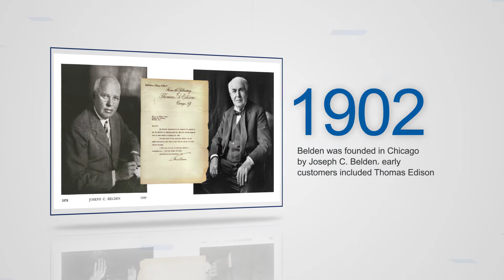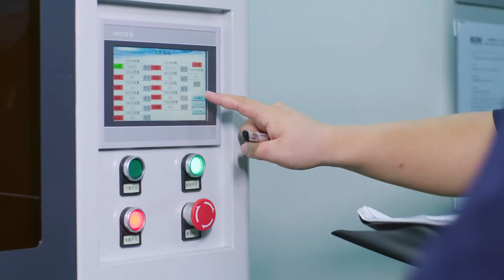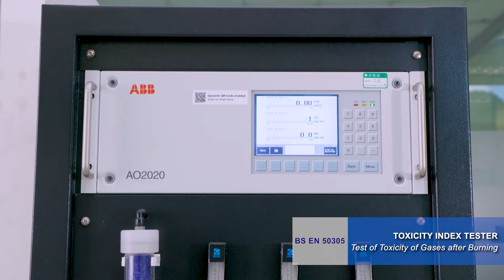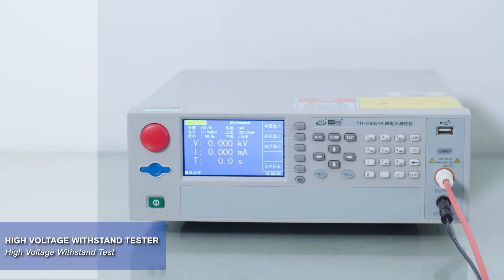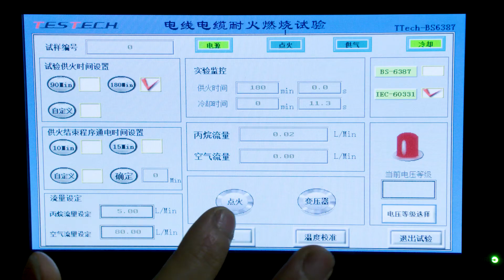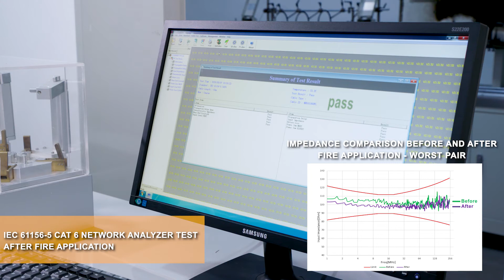Belden Engineering Center is Ready to Thrive through Disruptions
Belden has come out with its very first video showcasing the center’s world-class equipment, focusing on the Belden Engineering Center for R&D and Innovation. Watch the video to learn more about mission-critical equipment and proof of concepts.